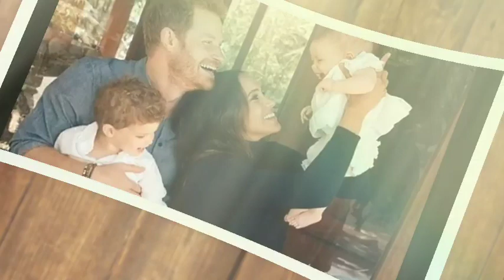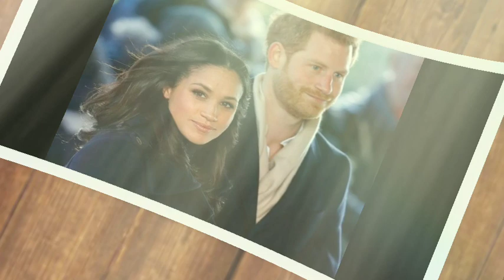TRAGIC!🛑 Meghan panics as Prince Harry breaks his legs after falling off racing track at 60mph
Meghan Markle can’t stop smiling as Prince Harry flies down bobsleigh track at 60mph.

The Duke of Sussex reached a top speed of 61mph while trying his hand at the skeleton bobsled track in Whistler, Canada.

Prince Harry has been pictured flying down a skeleton bobsled track at 61mph as wife Meghan Markle watches on.

New images have emerged of the Sussexes out on the slopes during their three day trip to Canada as they continue preparation for next year's winter Invictus Games.

The Duke, donned a white helmet as he took on the nerve testing challenge of navigating the icy course in Whistler, British Columbia. Meghan, is pictured smiling in a black beanie and navy scarf as Harry whizzes past.

The pair arrived on the slope at around 1pm one day after they enjoyed a romantic Valentine's Day meal at a posh Italian restaurant.

Followed by a camera crew, they are attending One Year to Go ahead of the Invictus Games Vancouver Whistler 2025

Taking place next February, it is the latest chapter in the legacy of the multi sport competition launched by Harry in 2014 for wounded, injured and sick servicemen and women.

On Wednesday, the pair were pictured arriving on the slopes, with Meghan wearing a stylish white sweater and white trousers, alongside a beige coat, while Harry was dressed in a grey beanie, black coat and jeans.

The couple joined veterans training for alpine skiing, snowboarding, wheelchair curling and the skeleton.

The Duchess of Sussex lived in Toronto between 2011 and 2017 while starring as Rachel Zane in hit legal drama Suits.

She told Hello! Canada in 2015. It's really funny because I think as much of a big city Toronto is, it's so different from LA or New York.

I find myself in where I am recognizable and I get stopped shopping in the street.

There is no paparazzi so it’s really easy to just have a normal life where you are not getting dressed for the day and worried about that element of it.

Prince Harry’s telling gesture that proves he’s constantly checking on Meghan Markle
Prince Harry leads in physical situations, but he is always checking on Meghan Markle, which shows he cares, claims a dating coach and psychologist.

Prince Harry is constantly looking to see if Meghan Markle is being included and constantly shows off his caring side, a dating coach and psychologist has revealed, whilst analysing footage from Meghan and Harry’s joint visit to mark the ‘One Year to Go Invictus Games celebrations.

The couple landed in Vancouver on February 13 after a two hour flight from Santa Barbara, California, and are visiting Whistler ahead of the winter event for wounded service personnel next year.

The Duke and Duchess visited the participating nations training camp, which hosted 55 participants from over 19 nations.

On arrival, the couple held hands on day one of the visit, as they walked over to greet attendees, managers and participants.

Expert, Adam Lyons, said. Harry is constantly looking at her, he’s double checking and making sure she’s OK.  At one point, Harry walks in front of Meghan, you can tell by the way he holds her hand that he’s leading the way because that’s what he’s used to. He added She’s comfortable with him leading in physical situations, which he does naturally, but he’s always checking up on her. This, by the way, is a good sign about the relationship, it shows he cares about her.